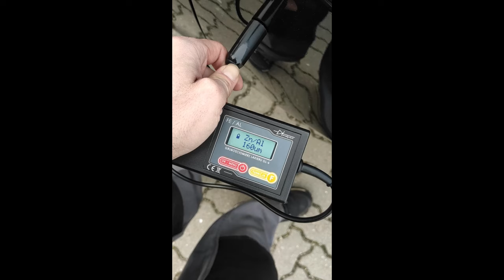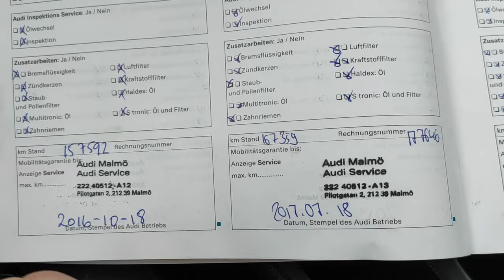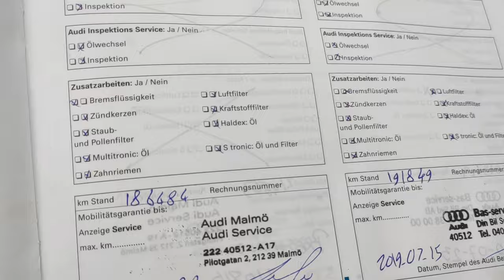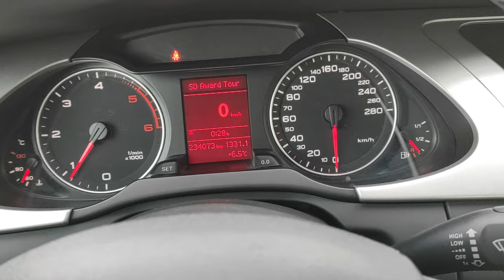Audi A4 B8 Sedan TDI - 15 Lat serwisowane w ASO